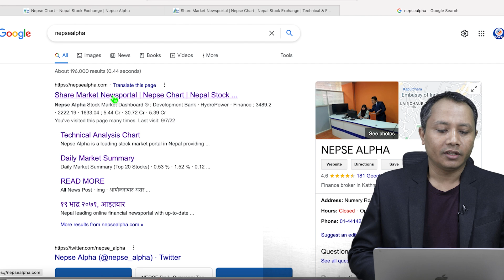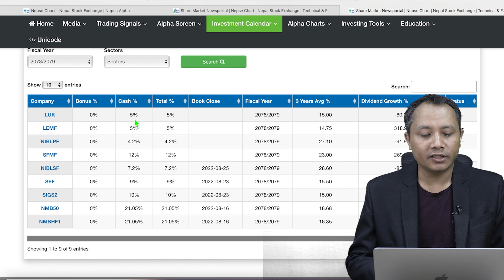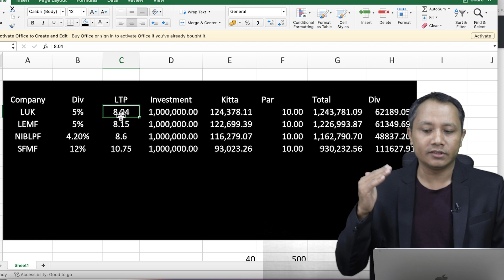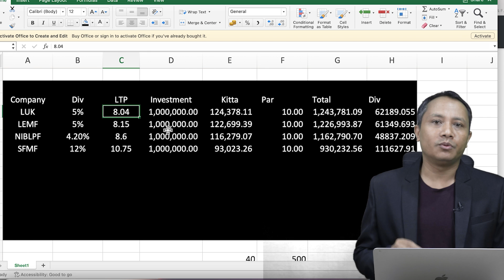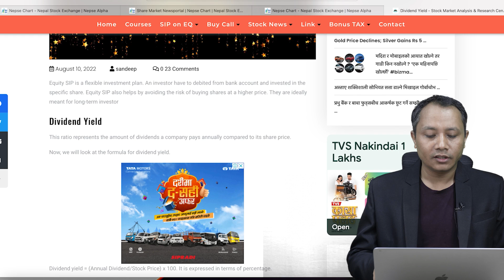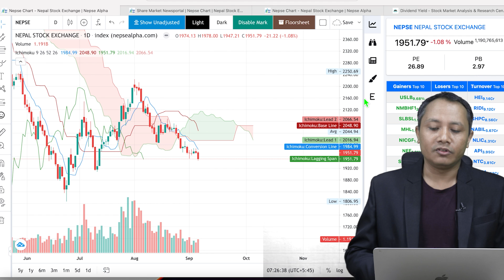🟢NEPSE🟢These Are The 4 Mutual Fund Stocks To Buy And Watch Now || sandeep kumar chaudhary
Stock Market Analysis & Research Center Youtube fully research based educational channel of NEPSE. We strive to build a culture of continuous learning and industry interactions. We aim to produce stock market Analysis , Technical Analyst, Equity Analyst, Research Analyst and other financial market professionals for this upcoming sector.
circuit breaker in stock market nepal
online stock market nepal
company analysis for stock market nepal
stock exchange market nepal

best bank stock to buy in nepal
best stock app in nepal
share market us
how to start share market in nepal
share market opening days in nepal
share market us
top stocks in nepal
undervalued stocks in nepal 2022
top trading companies in nepal
which share to invest for long term
long term investment stocks for 5 years
most expensive share price in nepal
which company has highest share price in nepal
expensive share in nepal
most profitable share in nepal